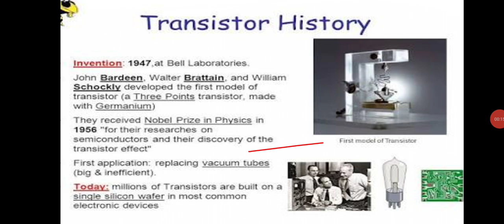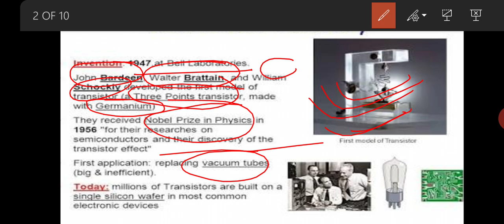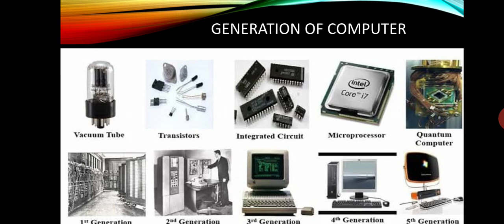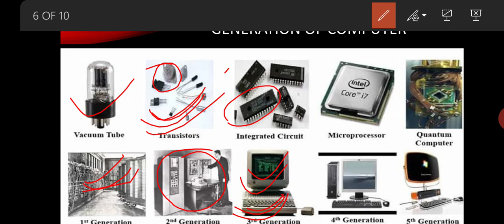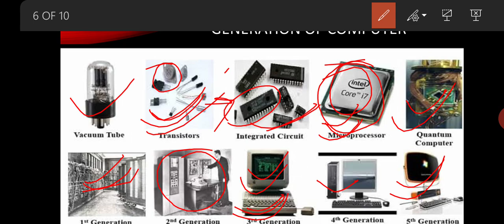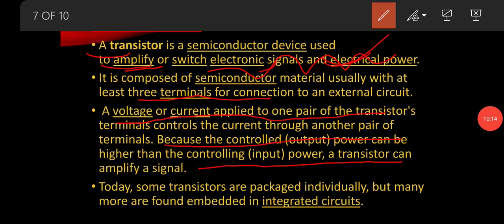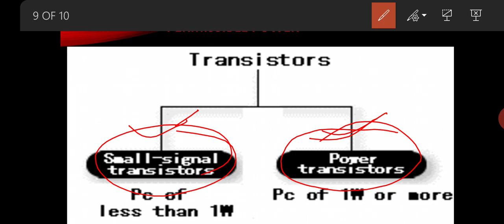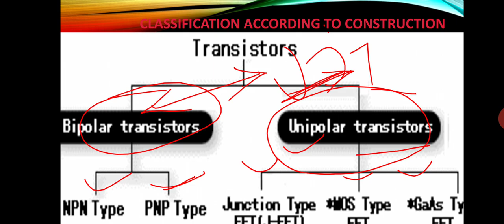History of transistor# part 1#। ट्रांजिस्टर का निर्माण कब और किसने??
Tech sky
Hello friends,
Transistor ej ke time me bahut upyogi h .ham sab iska upyog karte h ..lekin bahut kam log iske pichhe ka history jante h iss video me transistor ka invention ,kisne kab Kiya tha kaisa hota h kistne prakar ka hota h .
Transistor hamri agami exam ke liye bhi bahut upyogi topic h